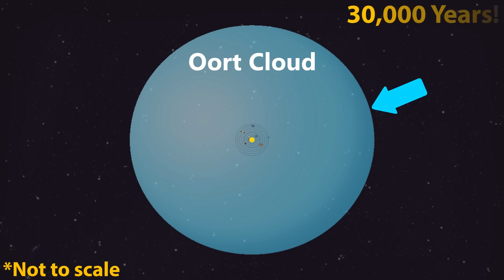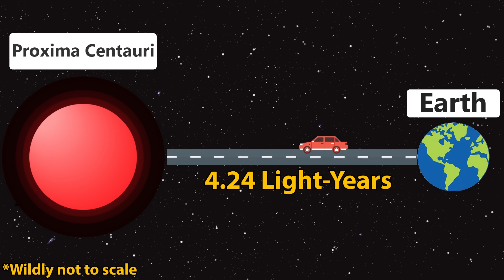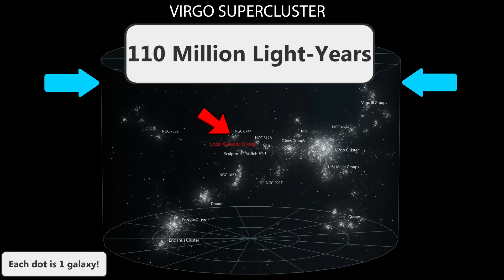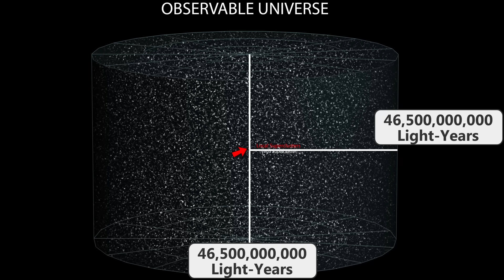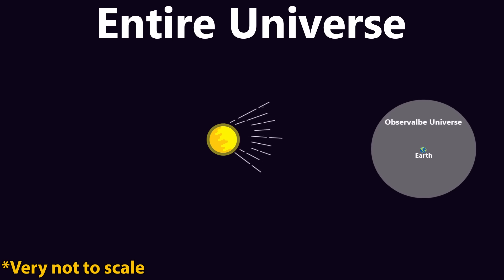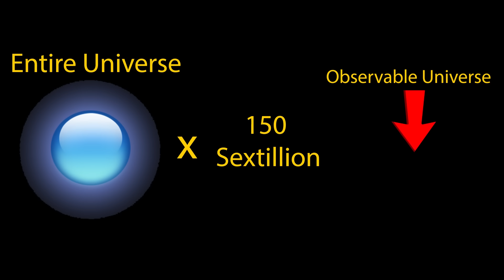How the Universe is Way Bigger Than You Think